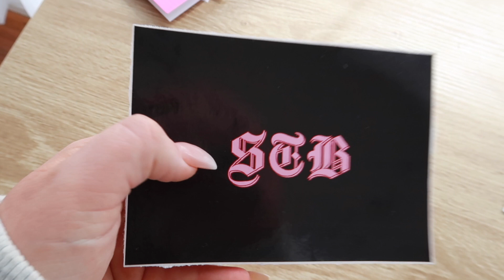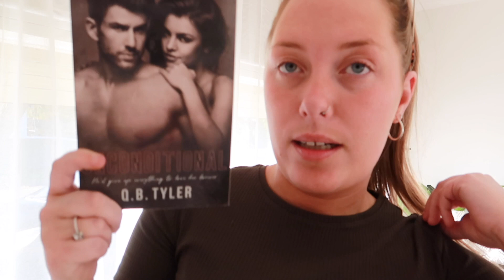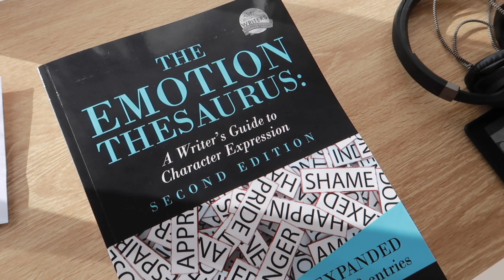TWISTED CRAVINGS READING VLOG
Join my Facebook Book Club
Mary’s Sick Twisted Bitches